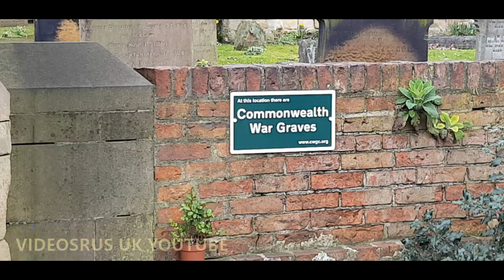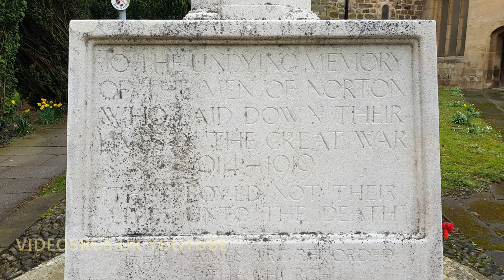NORTON STOCKTON ON TEES AND PARISH OF ST MARY THE VIRGIN 10th march 2020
A VIDEO OF NORTON HIGH STREET AND THE PARISH CHURCH OF ST MARY THE VIRGIN